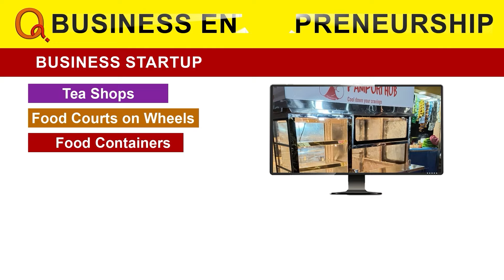భద్రాచలం పోలీస్ స్టేషన్లో ఏసీబీ దాడులు....అడ్డంగా దొరికిన ఎస్సై ఇద్దరు కానిస్టేబుల్స్ | Qnews